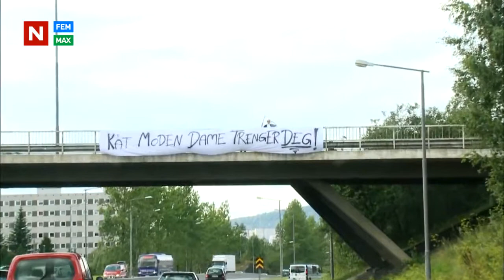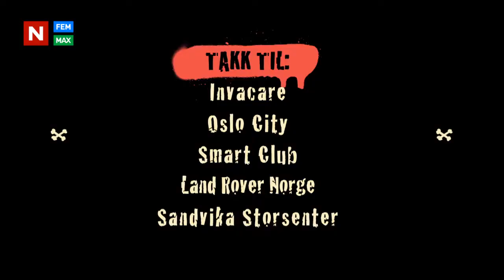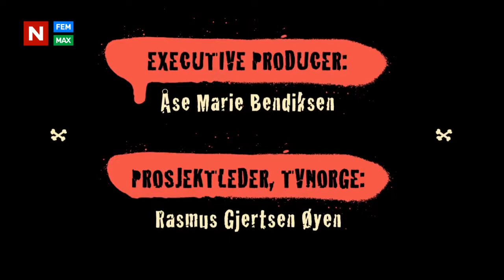Bingobanden S01E02 720p 30fps H264 192kbit AAC